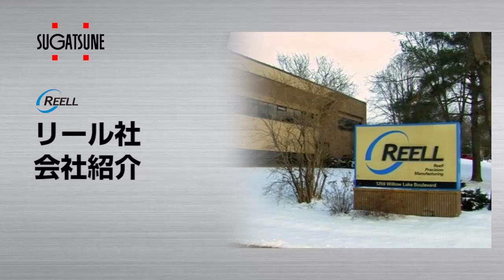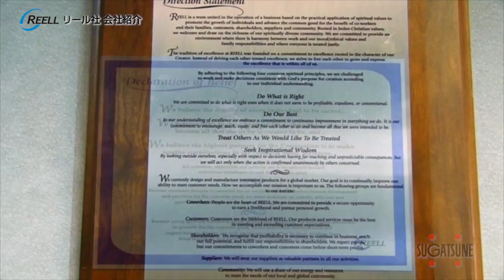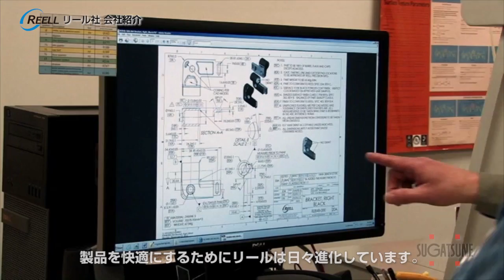REELL リール社 会社案内［スガツネ工業］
ReellTorq（リールトルク）という特許技術により、初期トルクと動トルクの差を10％以内に抑えた、優れた製品を製造するトルクヒンジ専用メーカーの紹介です。

（reel-intord-c-1-1）